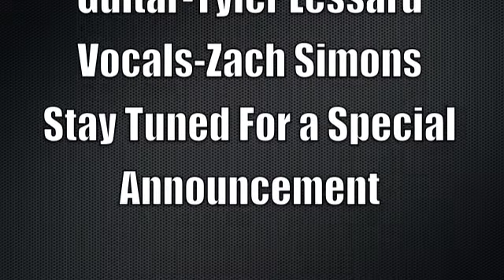Oceans Where Feet May Fail-Tried & True